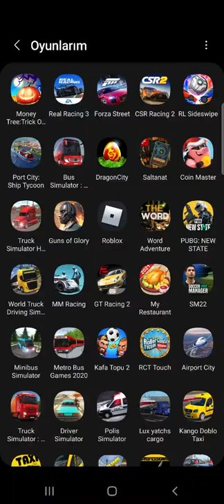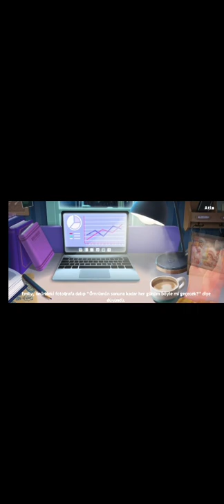24.11.2021 My Restaurant yenioyun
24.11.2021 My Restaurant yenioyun